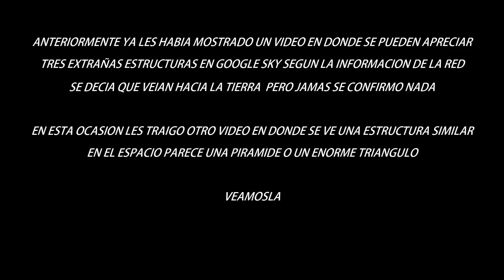APARECE NAVE TRIANGULAR EN GOOGLE SKY